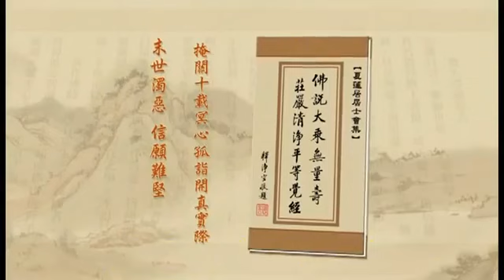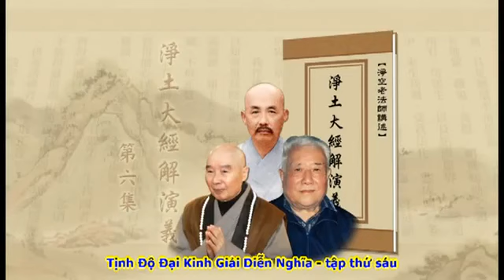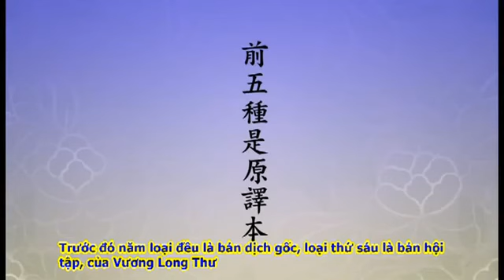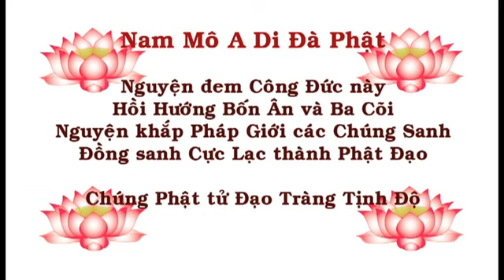6 Tịnh Độ Đại Kinh Giải Diễn Nghĩa Tập 6 Giảng Lần 11